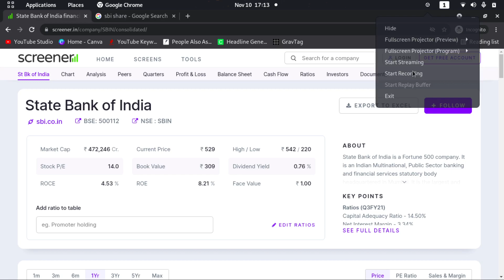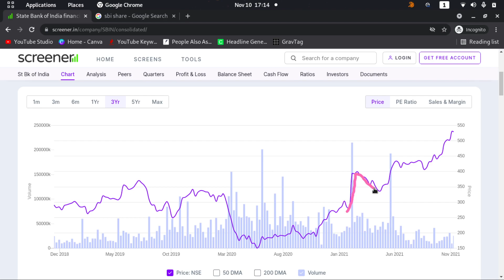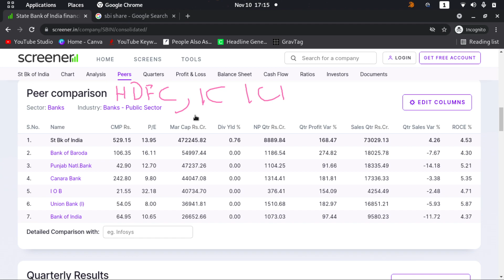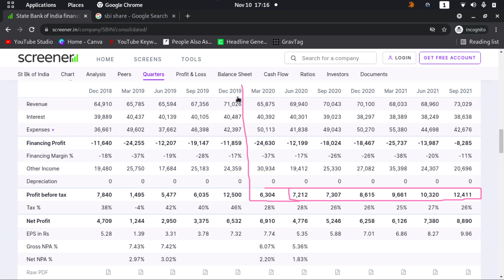SBI Share Analysis | SBI Share News | SBI Share Latest News | SBI Share Price | SBIN Share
SBI SHARE TARGETS | SBI SHARE NEWS | SBI SHARE LATEST NEWS TODAY